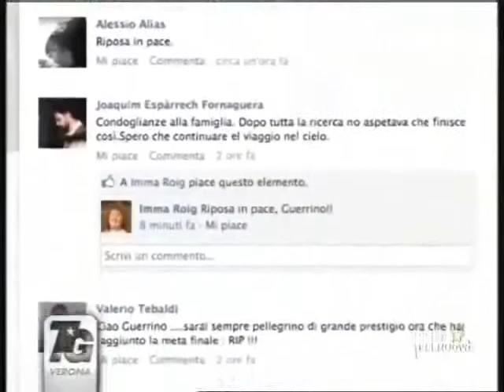Guerrino Martinelli - TeleNuovo 14/05/2012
2012 - Diario di viaggio di Guerrino Martinelli